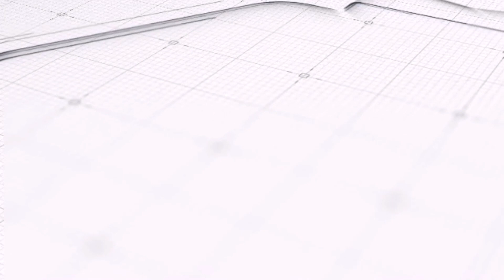¡Atención...Ahora se están agendado citas en los Consultorios Médicos de Visas!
En este video te mostramos el testimonio de una persona que asistió  a los Consultorios Médicos de Visas para sus exámenes y vacunas y nos dice cual es metodo que están usando para brindarte el servicio.

YOUTUBE DISCLAIMER: La información contenida en este video tiene como único propósito brindar información general. no pretende ser una garantía, o predicción respecto al resultado de cualquier representación hecha por el Asesor Migratorio Isauro Sánchez. La información en los videos de este canal no constituye una garantía respecto al resultado de su asunto legal. Los resultados pueden variar dependiendo de los factores o circunstancias individuales de su caso. El contenido y la información en videos de no deben ser tomados como un consejo legal por algún individuo, caso o situación. Recibir o ver la información en este sitio de Internet no pretende crear una relación de asesor-aplicante.